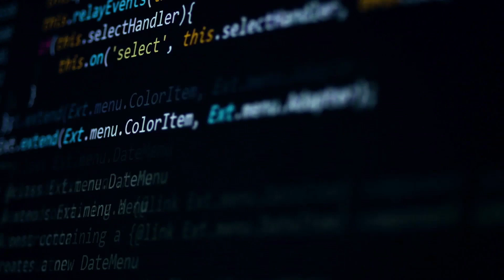Azure Active Directory Identity Governance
Azure Active Directory (Azure AD) Identity Governance allows you to balance your organization's need for security and employee productivity with the right processes and visibility.